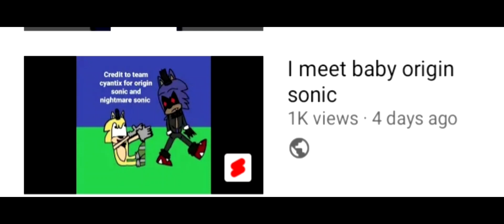holy geez guys thanks for 1k views on this video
that's believable